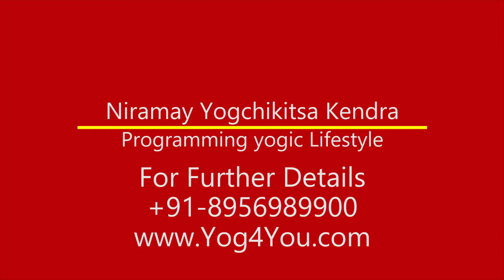Dhyan Vidhiya - Episode # 8 | Niramay Yogchikitsa Kendra | How to Meditate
Welcome to the 8th and final episode of Niramay Yogchikitsa Kendra's Series on How to Meditate. Today we will take a look into the importance of meditation or Dhyan in achieving your goals.